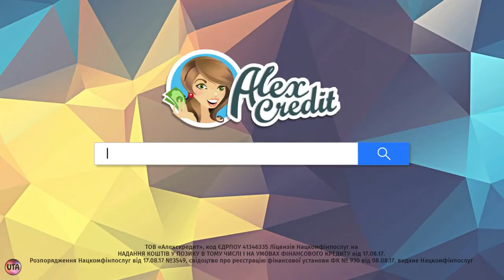Украинская реклама Alex Credit, костюм, 2018